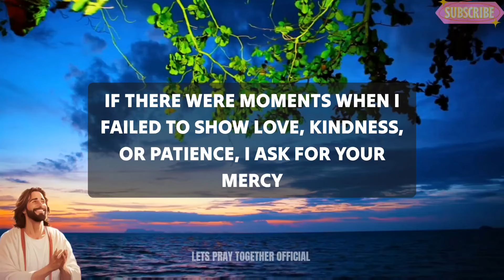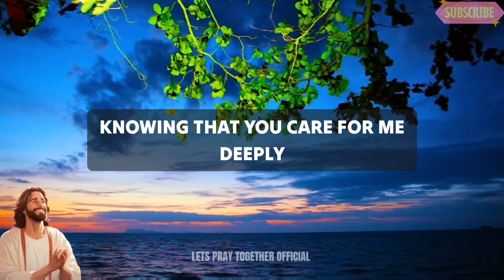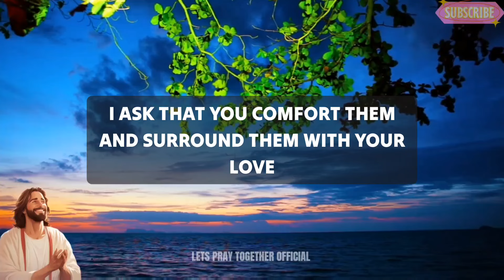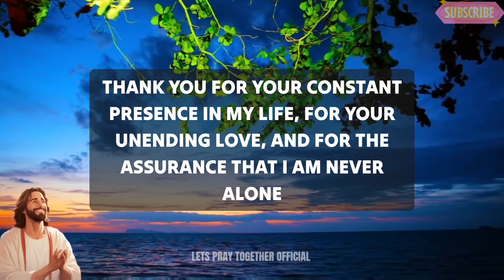Dear Lord, I ask for Your forgiveness for anything I have - An Evening Prayer For A Blessed Night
night prayer
evening prayer
morning prayer
bedtime prayer
Night prayer before going to bed
catholic
jesus
powerful prayer